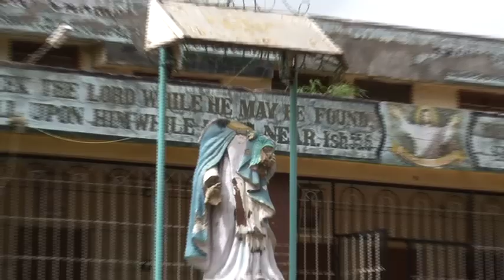K P Sasi on Kandhamal Violence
Mr.K.P.Sasi, eminent film maker and activist, calls for protest actions on 25th August, 2014 as Kandhamal Day. For further details on the issue, please